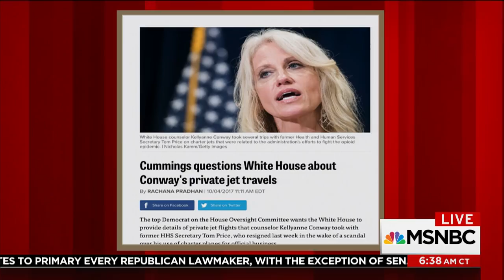GOP On The Hill Are Aiders And Abettors To Donald Trump: Rep. Elijah Cummings | Morning Joe | MSNBC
Rep. Elijah Cummings, D-Md., joins Morning Joe to discuss hearing Republicans in private express frustration with the president and why he says there is no accountability in Washington.